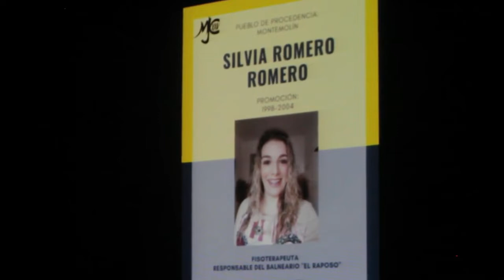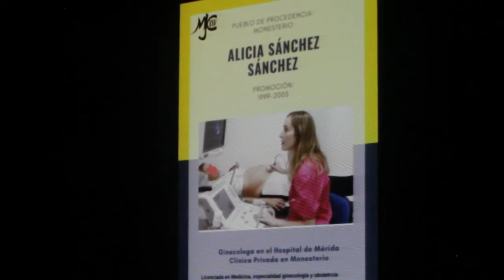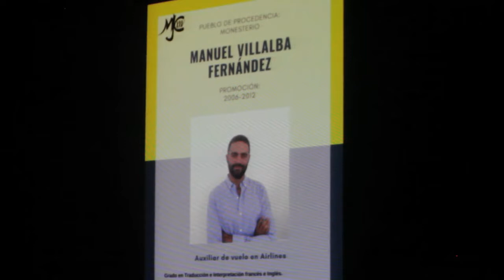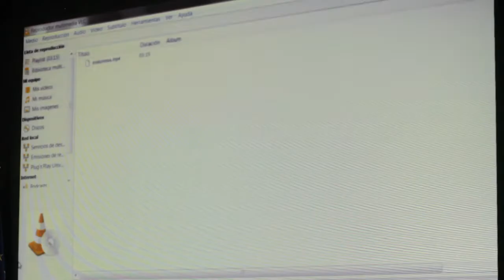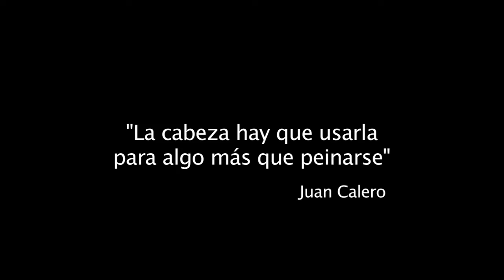Acto XXV Aniversario Instituto Maestro Juan Calero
Acto de celebración del XXV Aniversario del I.E.S. Maestro Juan Calero